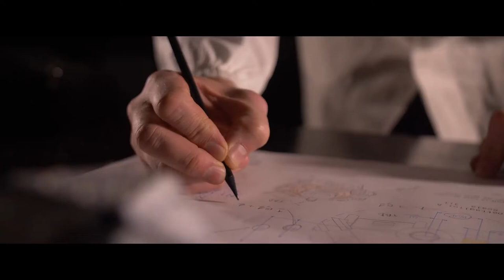Italia, una storia di bellezza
L’Italia si è fermata... per prendere la rincorsa. Abbiamo terminato il nostro piccolo tributo, uniti ce la faremo.

powered by gramvideo
voice over: Alessandro Capra
sound design: Dario Forlani
quote from: Gli amori difficili, Italo Calvino
thanks to: Tyson Sadlo The Herd Represented Belmond Villa d'Este (Cernobbio) Rocco Forte Hotels Kickboxing Lecco EmiliaBurano Hilton Lake Como Bottega Ghianda Promemoria By Romeo Sozzi Pozzi Arturo Spa